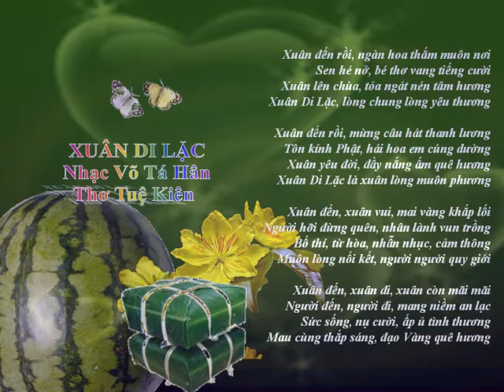MỪNG XUÂN DI LẶC - Nhạc Võ Tá Hân - Thơ Tuệ Kiên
MỪNG XUÂN DI LẶC - Nhạc Võ Tá Hân - Thơ Tuệ Kiên - Ca sĩ Cẩm Vân - Nhạc cảnh Duy Hân